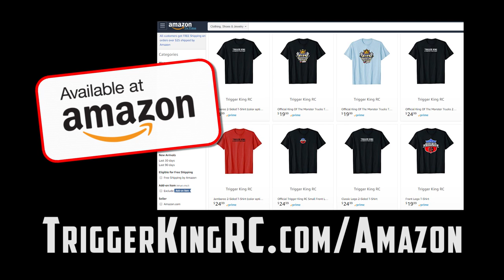Racing Pics #2 - May 6, 2018 - Trigger King Jamboree R/C Monster Trucks Series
Pictures from the second racing bracket of our May 6, 2018 event.